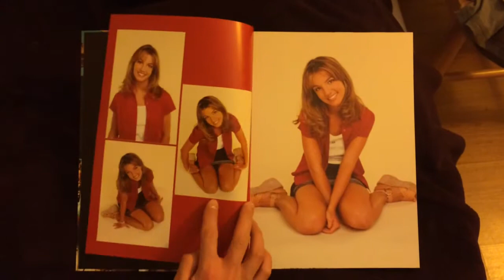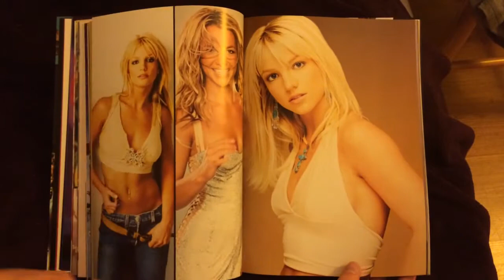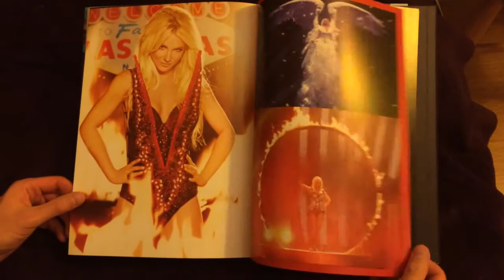Britney 15th Anniversary Limited Edition